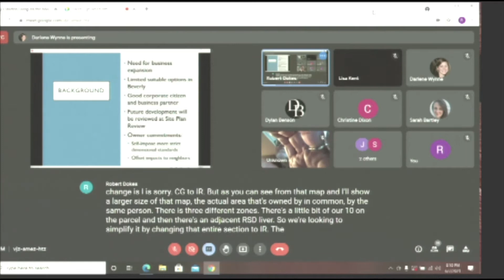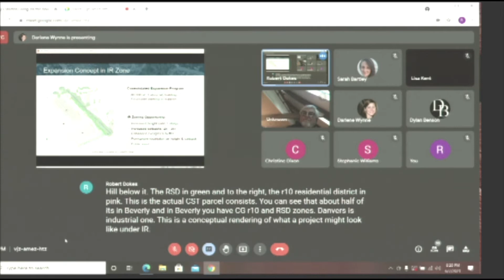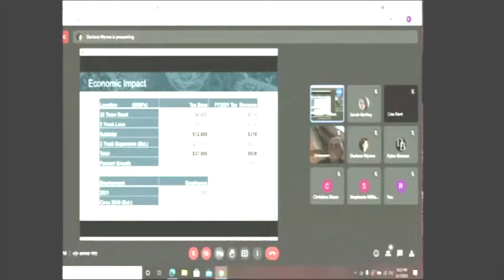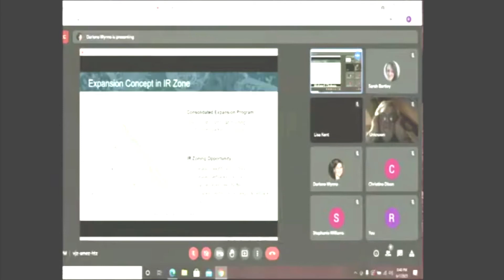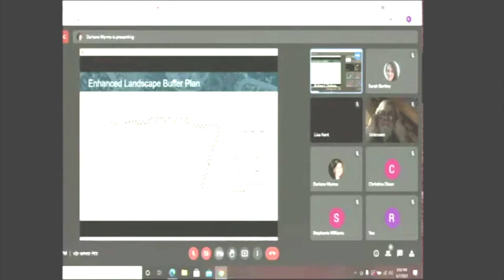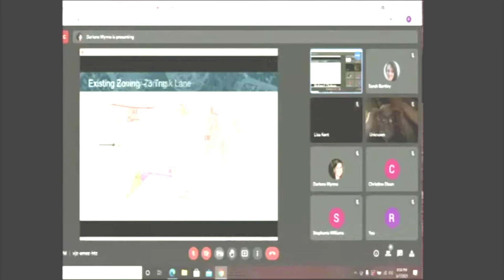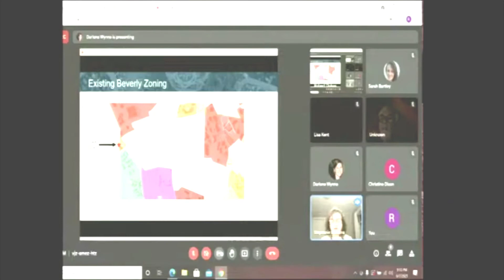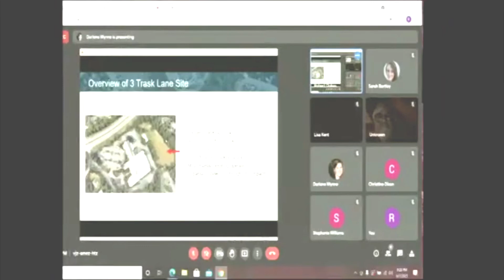City Council Meeting 6/7/2021